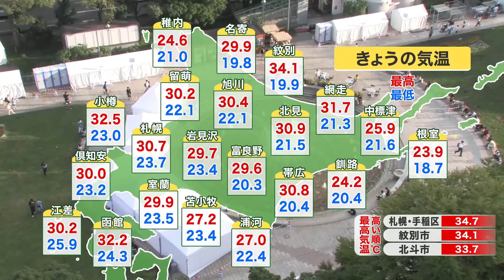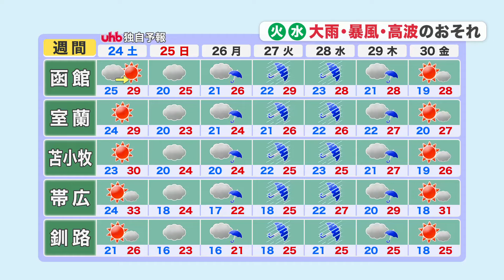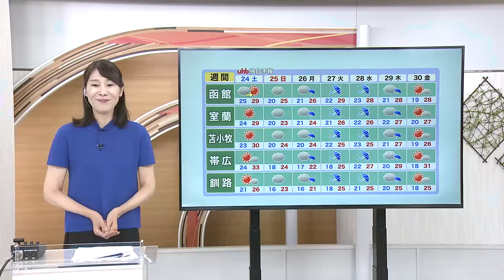北海道【菅井さんの天気予報 8/23(金)】今夜からあす明け方にかけて“ゲリラ雷雨“”に要注意 週末は猛暑が復活！十勝地方で35℃か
（菅井貴子気象予報士が解説）午後5時30分現在

◆きょう23日(金)の気温
　元台風9号が、北海道を通過中です。
　熱帯の蒸し暑い空気を運び込み、
　日差しが少なく雨が降った所でも気温が上がりました。
　札幌市手稲区で34.7℃まで上がったほか、
　小樽、紋別、函館は、今年一番の高温となりました。
　今夜も気温が下がらず、25℃以上の所が多いでしょう。
　かなり寝苦しくなりますので、お休み前に適度な水分補給をして、
　夜間の熱中症対策もして下さい。

◆雨雲の予想
　きょう23日(金)午後4時35分現在、
　桧山地方から胆振地方にかけて、積乱雲が発達しています。
　激しい雷雨、ひょう、竜巻などに注意が必要です。
　登別市では雨量がすでに100ミリを超えていますが、
　あすにかけても、多い所で80ミリです。
　夜間の大雨災害は、被害が大きくなりやすいので、
　防災情報に気を付けてお過ごしください。

◆土日の天気
　・24日(土)
　晴れ間が戻る所が多くなりますが、
　道北を中心に、にわか雨の所があるでしょう。
　十勝地方はフェーン現象が加わり、
　猛暑日で、35℃以上の所があるかもしれません。
　・25日(日)
　宗谷地方で晴れるほかは、全道的に雲が多いでしょう。
　札幌では北海道マラソンが行われますが、
　最高気温は28℃で、湿度も高いでしょう。
　市民ランナーの方や沿道で応援される方も、熱中症に気をつけて下さい。

◆台風10号
　台風は、発達を続けながら週明けには“非常に強い”勢力となりそうです。
　27日(火)は、本州、四国、九州に上陸しそうです。
　その後、さらに北上を続ける見込みで、世界各国の予測を見ても
　北海道に直撃する可能性があります。
　来週半ばは、大荒れになりそうですので、
　大雨、強風、高波の対策は、早めにお願いします。

◆全道の週間予報　24日(土)～30日(金)
　週明けは、台風10号から遠くても、前線の影響で、全道的に雨が降るでしょう。
　27日(火)～28日(水)は、北海道も大荒れの天気となる可能性があります。
　また、来週にかけても、台風が運んだ熱帯の空気で、蒸し暑さが続きそうです。